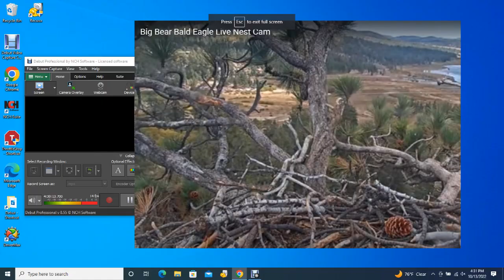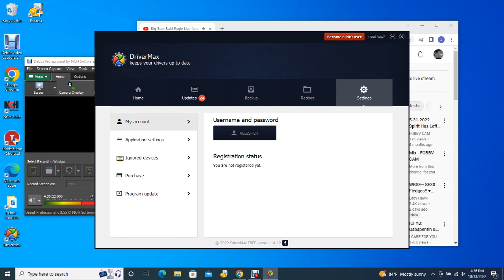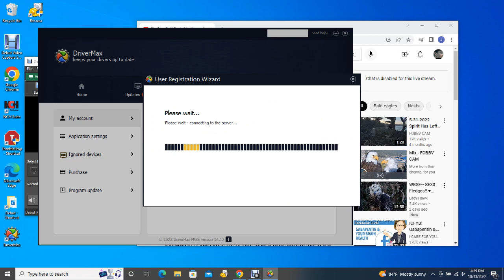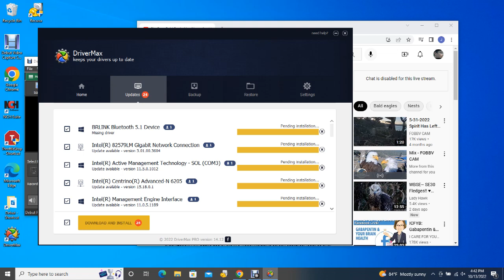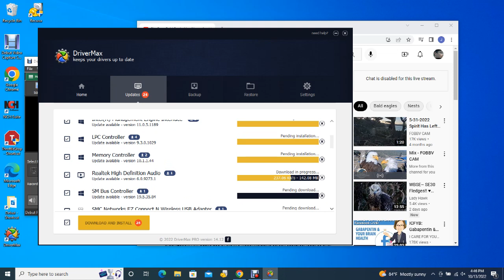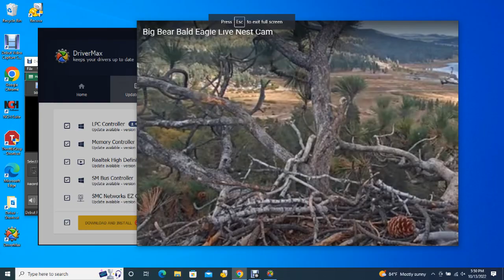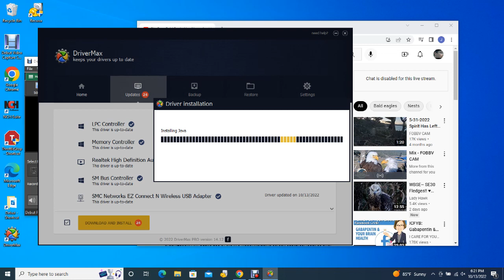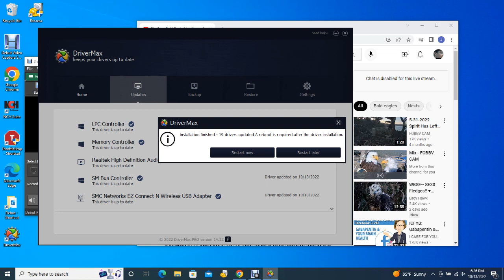Big Bear Bald Eagles 10/13/2022 12:01